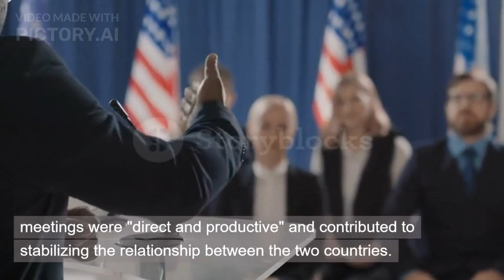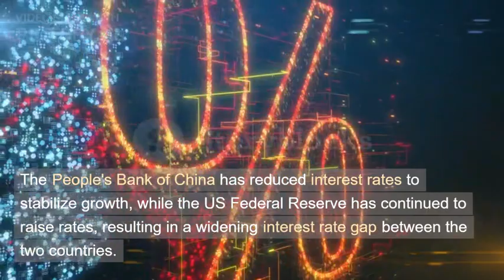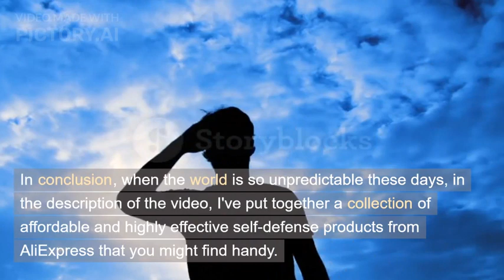Experts say that climate change is entering into "unknown territory"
News From China: July 9th, 2023
- Yellen concludes her visit to China and holds a press conference, reiterating that the US does not seek to "decouple" from China.
- Is there a need for China to worry about the continuous depreciation of the renminbi?
- The record for "the hottest day in the world" is being broken consecutively, experts say that climate change is entering into "unknown territory".

Aluminum Alloy Tactical Pen#1
Multipurpose Tactical Pen#2
Personal Self Defense Alarm:
Self Defense Stinger
Multi-Function Self-Defense Bottle Opener
Multipurpose Tactical Ballpoint Pen
Portable Emergency Car Window Breaker